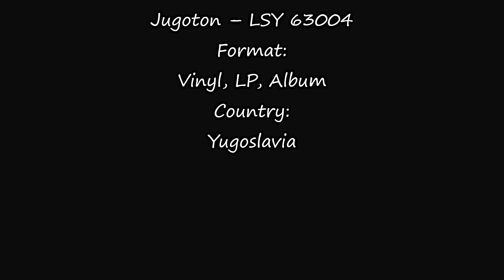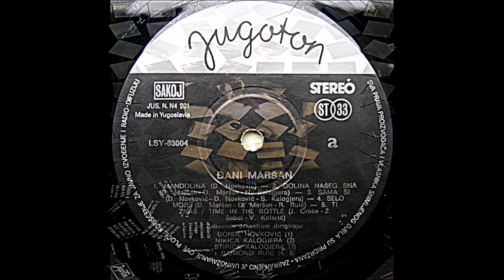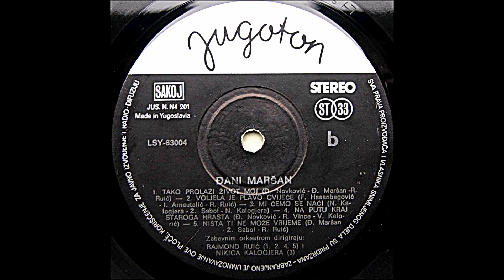Đani Maršan – Na Putu Kraj Staroga Hrasta *1974* /// *vinyl* /RE/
Label:
Jugoton ‎– LSY 63004
Format:
Vinyl, LP, Album
Country:
Yugoslavia
Released:
1974
Genre:
Pop
Style:
Chanson
Arranged By – V. Kolarić
Lyrics By – R. Vince

Preamp: Yamaha A-07
Turntable: Hitachi Direct Drive Quartz Lock HT-356
Cartridge: MT-30 dual magnet type, Audiotechnica stylii

PROMOTION ONLY!